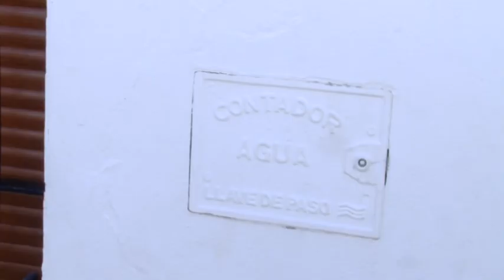Continúan las restricciones parciales de agua en Encinasola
La población de Encinasola lleva varios días con restricciones parciales en el suministro de agua potable. La falta continuada de lluvias y la consiguiente disminución de las reservas existentes han llevado a que la empresa que ofrece suministro en la localidad, en coordinación con el ayuntamiento, han establecido la interrupción temporal del suministro en horario nocturno, concretamente de las 23:30 a 6:30, todos los días, hasta que revierta la situación.